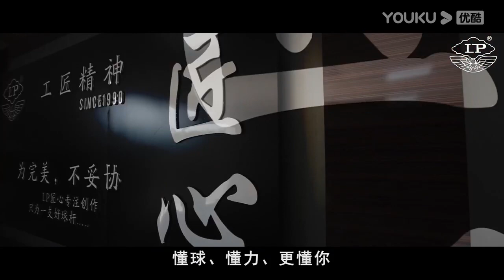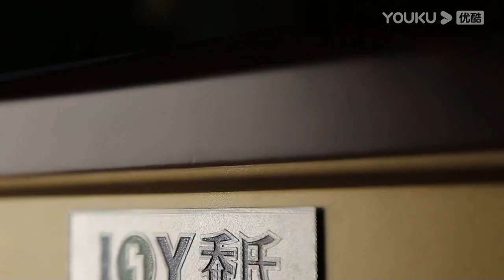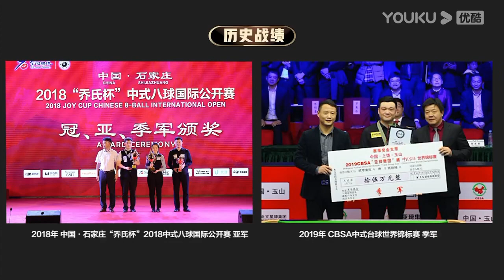Wang Chenyu VS Xing Kaijie - Joy Cup 2020 Chinese Pool Masters Qinhuangdao Station